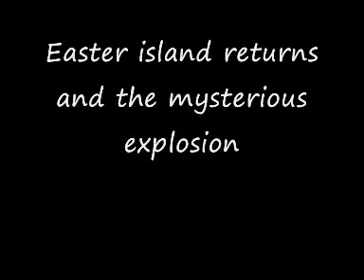Spore Easter island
another what the but it has an explosion